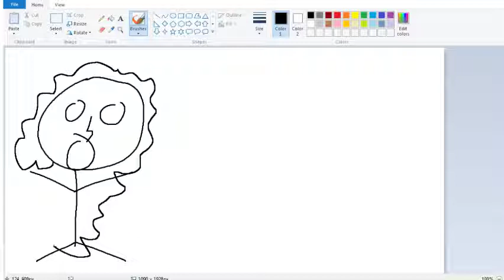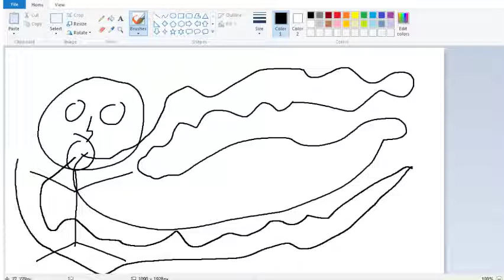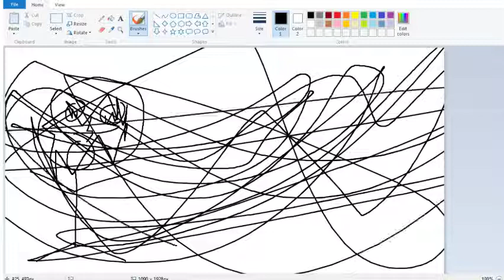MS Paint - Hooked on a Feeling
song : Blue Swede - Hooked on a Feeling